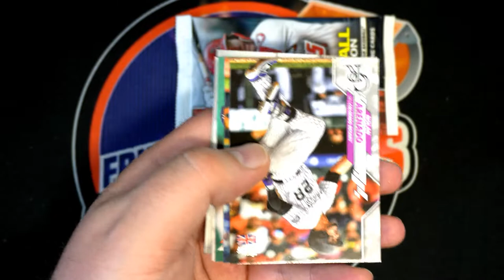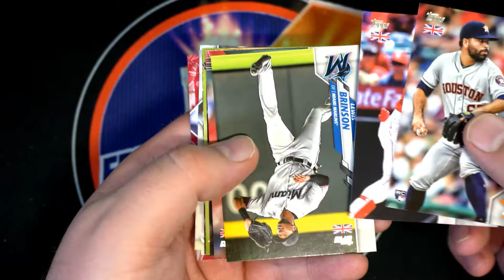2 PACK RIPS FOR SANDY D